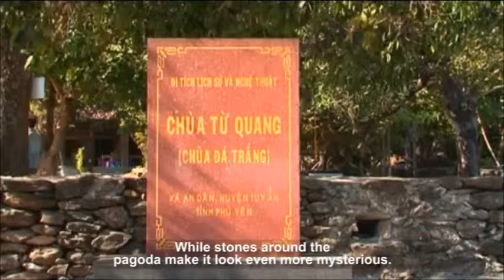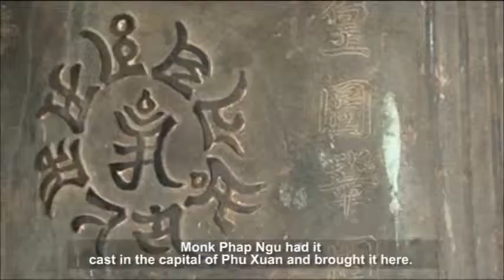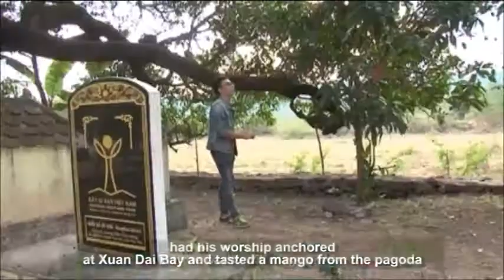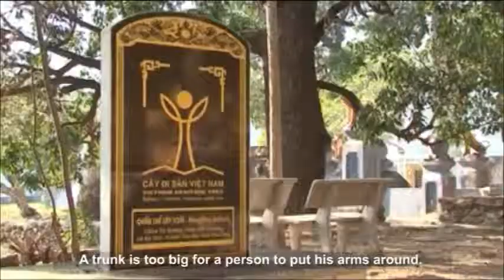Unspoiled beauty of Phu Yen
With the available tourism potential such as long coastline, beautiful beaches, many historical and cultural relics and hospitable people, Phu Yen has gradually been becoming an ideal and attractive destination in the Central region.